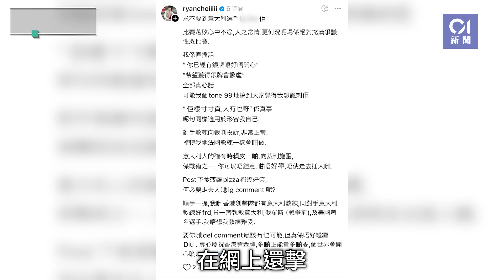張家朗奧運再奪金｜台灣裁判惹爭議 拆解金牌戰最後關頭三劍判決｜01新聞｜張家朗｜金牌｜花劍｜劍擊｜裁判｜意大利｜決賽｜巴黎奧運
張家朗奧運再奪金｜台灣裁判惹爭議　拆解金牌戰最後關頭三劍判決

張家朗在巴黎奧運男子花劍決賽，曾經落後12：14，徘徊落敗邊緣，但力追至14：14平手下，靠最後一劍決勝。這一劍，足足打了三次，裁判兩度判「同時」，即沒任何劍手得分，直到第三劍終於判定張家朗勝出。